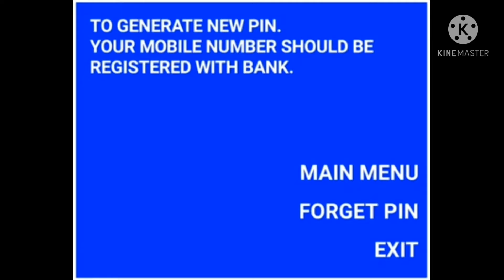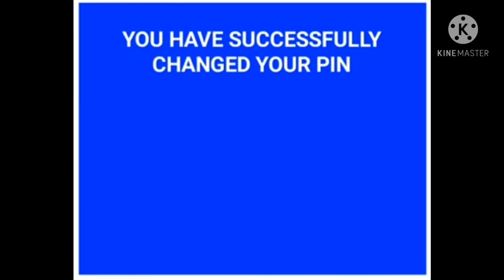Central Bank of India mein atm pin ko generate kaise karen | सेंट्रल बैंक ऑफ इंडिया का पिन जनरेट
So how do we generate a PIN in the Central Bank of India today

In this video, we will know how to generate PIN in Central Bank of India?

Generate PIN!

Pin ganret

Central Bank of India me pin janret kese kare

central bank of india atm card actovatio online|
central bank ka atm card ka pin kaise  banaye |
how to change pin of central bank atm card
central bank atm card pin generate kaise kare

ms word home tab part 1

ms word insert tab part 2

ms word page layot tab part 3

my banking part 1

my banking part 2

                the computer world
                the computer world

                 computer world
                 computer world

                the computer world
                the computer world

                 computer world
                 computer world

  ms free fire ld
  rainda3137e

my instagaram ld
                                                       youtuve-computer

                                    computer world
                                    computer world

     my emil id ravindargodara202

Central Bank of India me pin reset kese kare

1). Central Bank of India pin ganret
2). Central Bank of India pin reset
3). Central Bank of India pin change
4). Centra bank of India ATM card pin ganret
5). Central Bank of India ATM pin ganret
6). Central Bank of India atm pin janret

Hashtags!